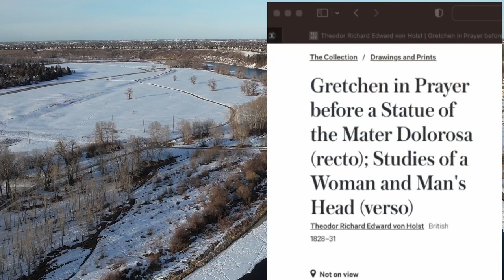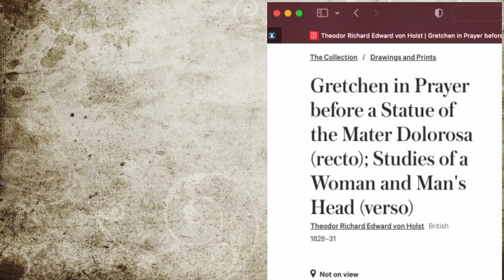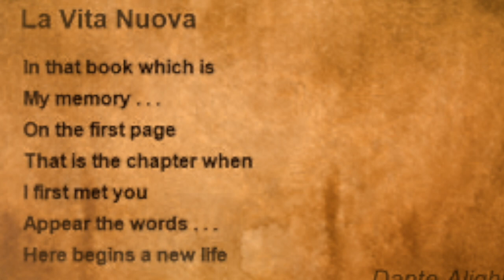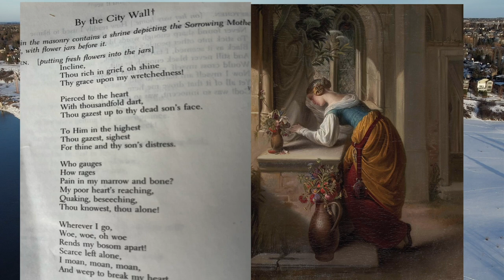Goethe Faust V6 - Gretchen - By the City Wall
Scene from Goethe's Faust. Gretchen - Mater Dolorosa.